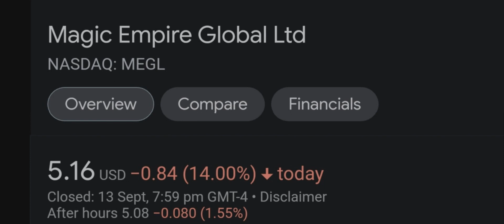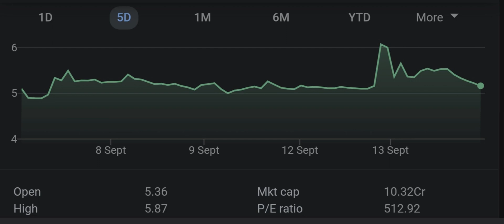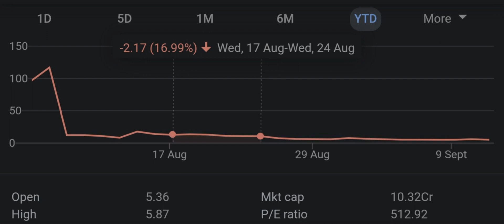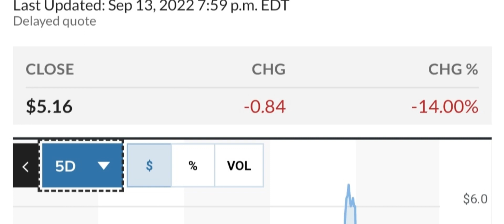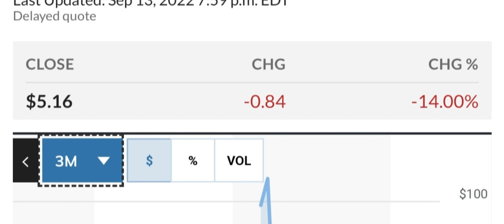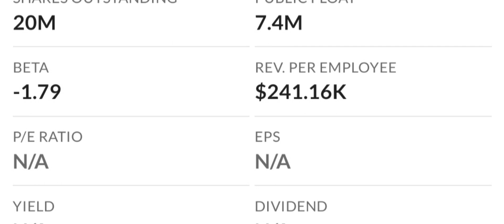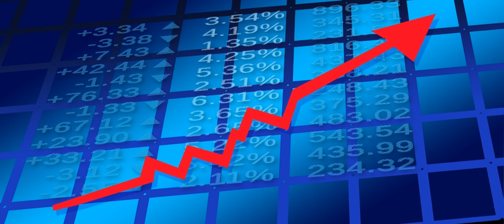MEGL Recap The Next 4 IPOs To Explode Your Questions Answered And More! Moomoo Trade